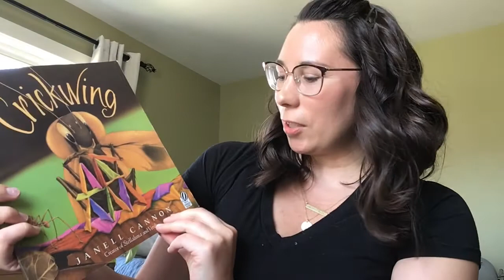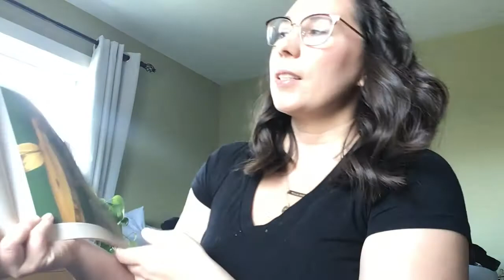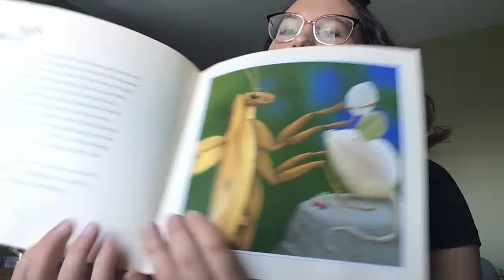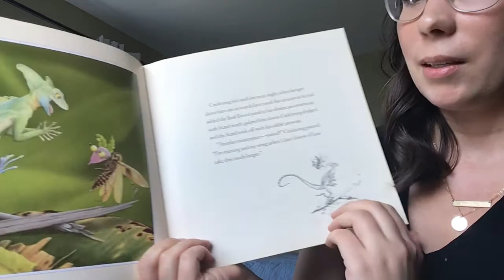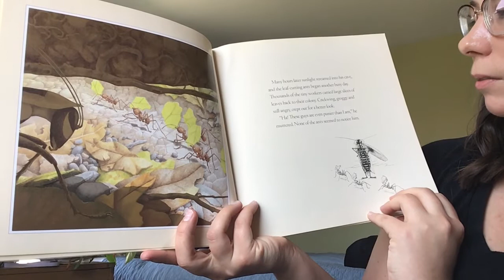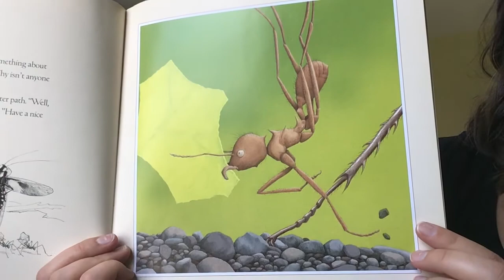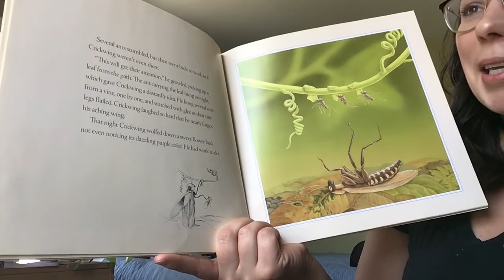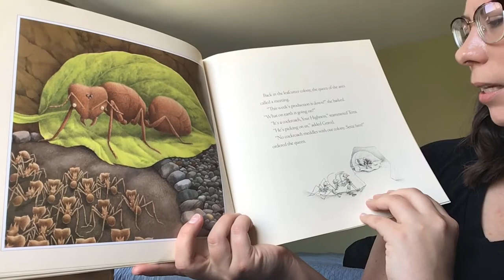Crickwing, Part 1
Don't forget to listen to Part 2 of Crickwing!  This book describes how when unfortunate and unkind things happen to us, we can fall into a cycle of anger, and lash out at others to express our angry feelings.  This happens when we choose to "fight it out" instead of first cooling off and deciding how to approach problem solving.  "Fight it out" reactions sometimes lead to us later feeling embarrassed or ashamed of how we reacted to our problems.  A series of events help Crickwing see his behavior as unexpected and he decides to change.  Action:  Think about a time that you reacted with anger toward a family member or friend, when they weren't actually the cause of your upset feelings.  How did you feel once you cooled off (ex: sad, embarrassed)?  How did you go back and make things right with that person (ex: said "sorry," drew a picture)?  Bonus Points: Go back through the videos and try to identify the different feelings/zones that Crickwing goes through throughout the book.

Written and Illustrated by: Janell Cannon
Publisher: Voyager Books